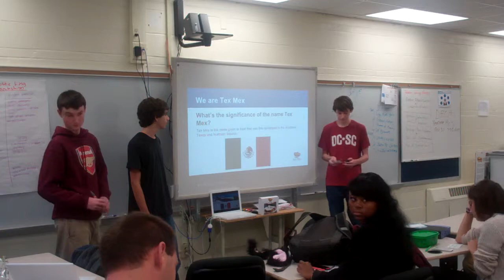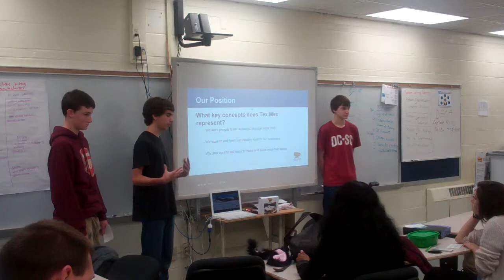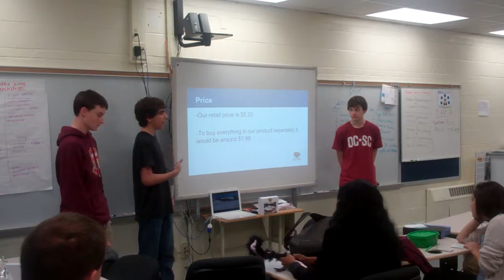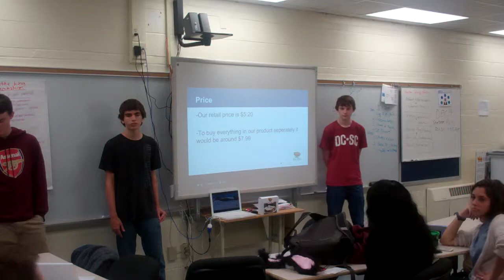Ian, Carter, Conor